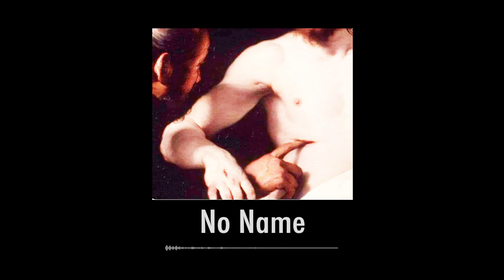[FREE] Boom Bap x Neo Soul Type Beat - No Name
💰 Este beat es de USO LIBRE SIN MONETIZACIÓN. Si deseas monetizar tu contenido, por favor compra una licencia
💰 This beat is FREE USE WITHOUT MONETIZATION. If you want to monetize your content, please purchase a license